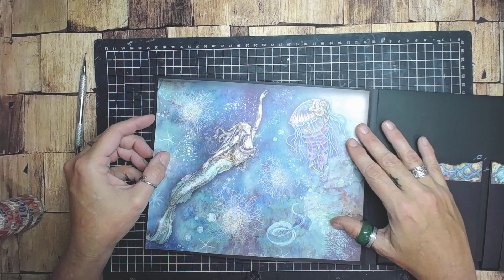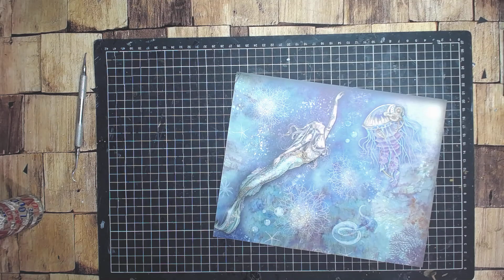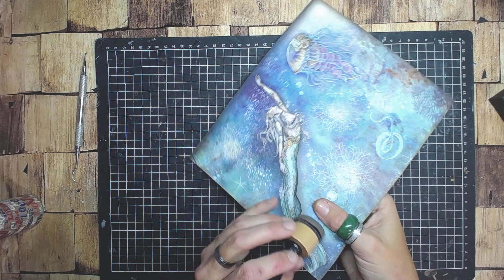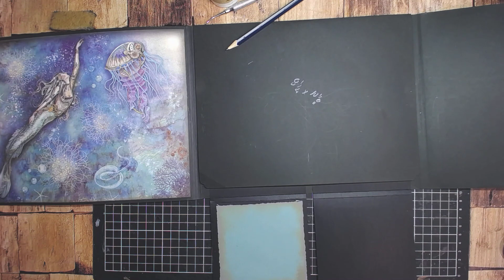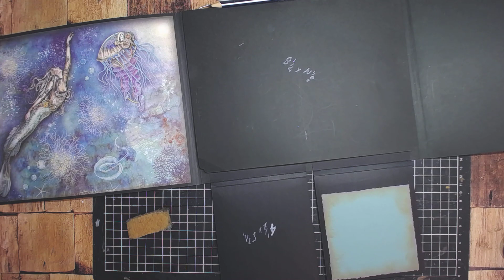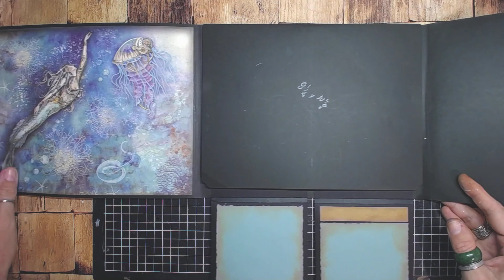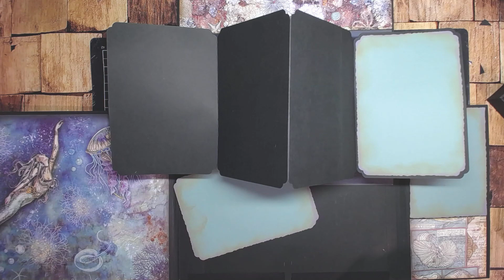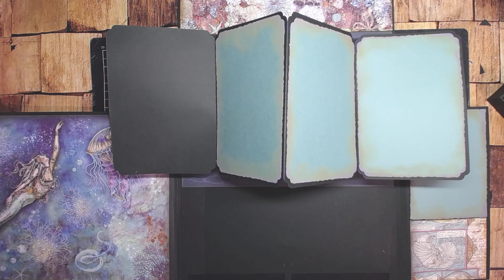Mini Album Tutorial using Stamperia Songs of the Sea - Part 7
I used the ​⁠ Songs of the Sea collection

Amazon Wish List